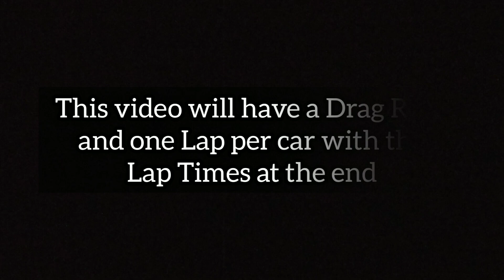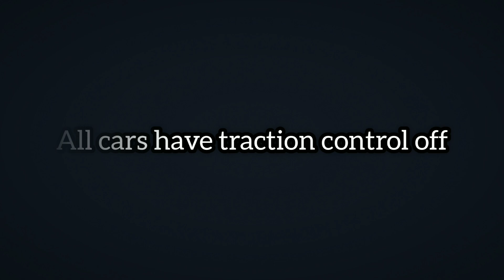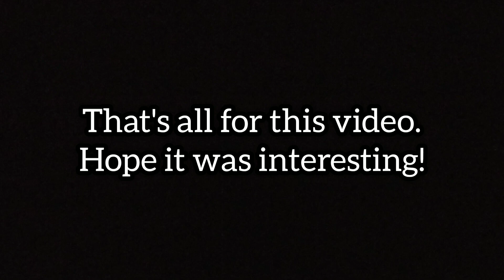Assoluto Racing - Nissan Z Evolution (How Fast Have They Gotten?) DRAG RACE & Performance Tests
In this video, we take out all four Z cars that are available in Assoluto Racing and compare them in terms of their acceleration, speed and handling.

All Cars are stock, nothing has been changed or altered. All Cars have traction control off.

For the track tests, there will be some inconsistency in racing lines, gearing and braking zones. I tried my best to make this as similar as possible.

From these four cars, only two of them have full interiors (Z Fairlady and Z Prototype)